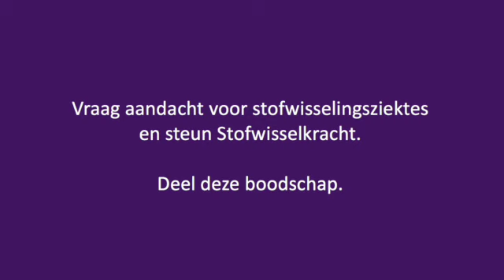Tom Dumoulin steunt Stofwisselkracht